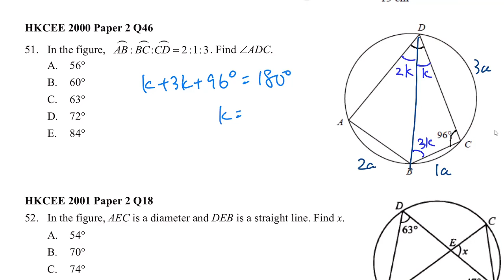HKCEE 2000 Paper 2 Q46 Circle